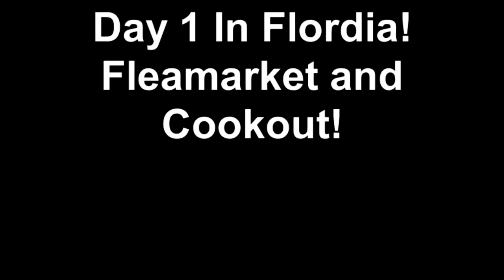Day 1 In Flordia! Fleamarket and Cookout!